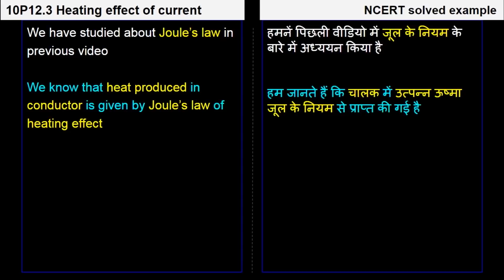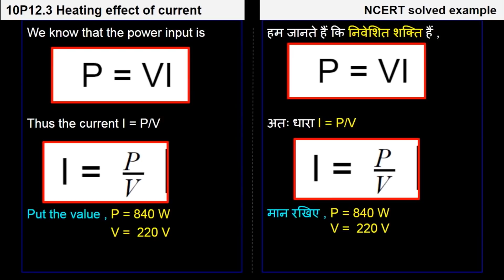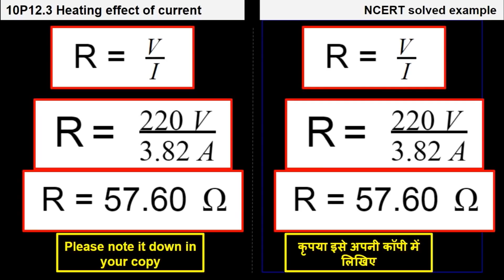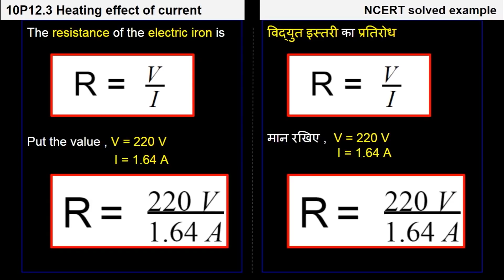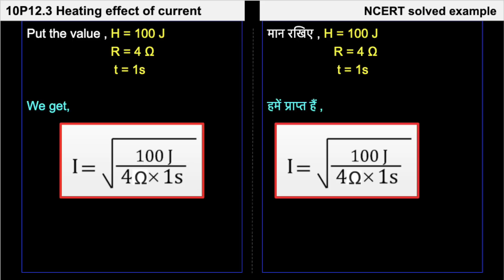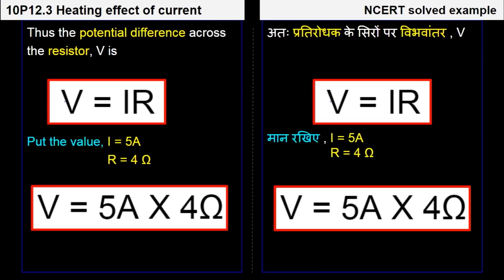3. 10P12.3 CV2 NCERT प्रश्न धारा का उष्मीय प्रभाव | Heating effect of electric current NCERT Problem